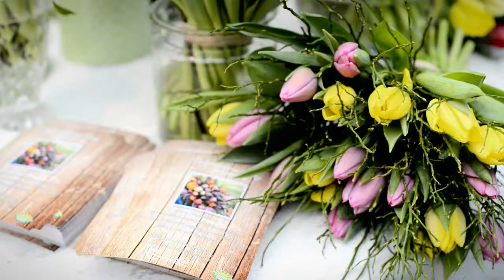Svenska tulpaner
Vad händer när du ger någon svenska tulpaner? På Tulpanens Dag den 15 januari delade vi ut tulpaner i Malmö och så här tyckte mottagarna.